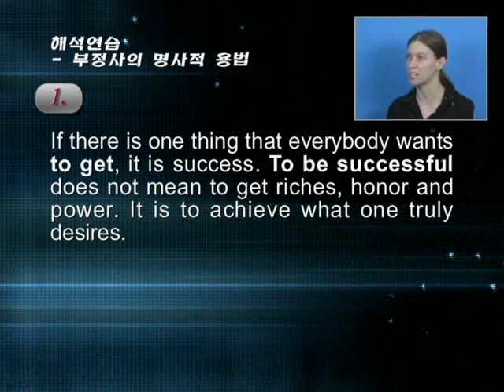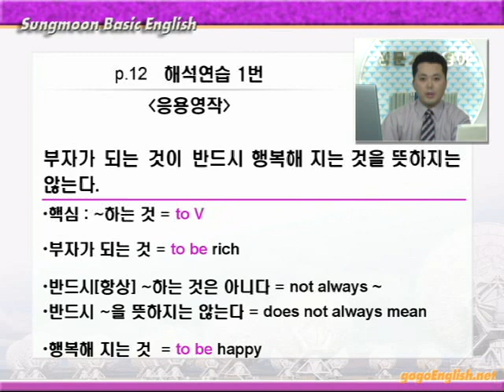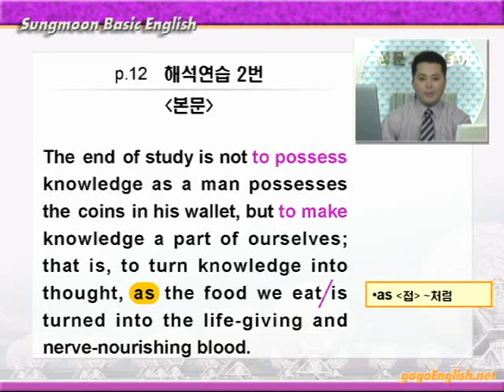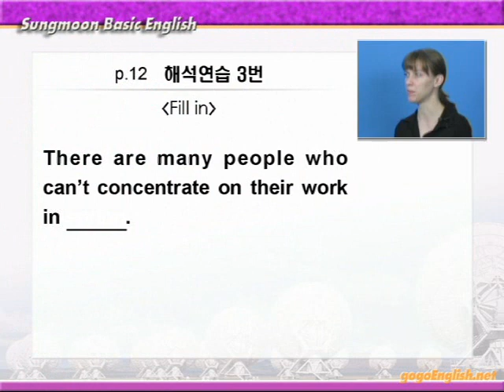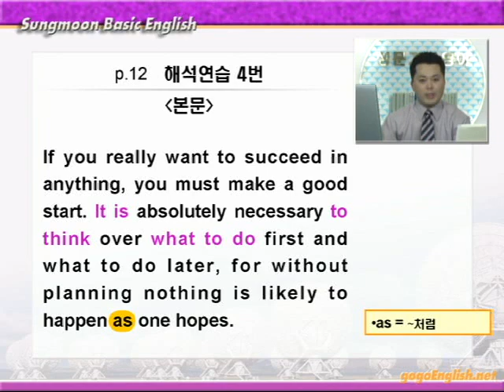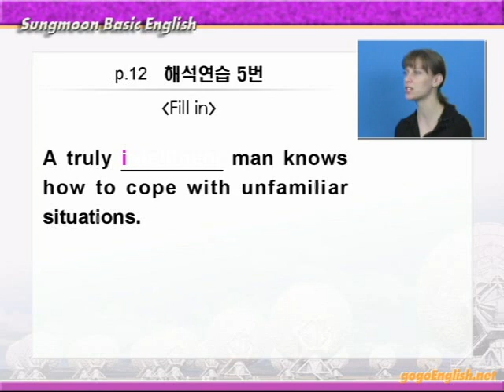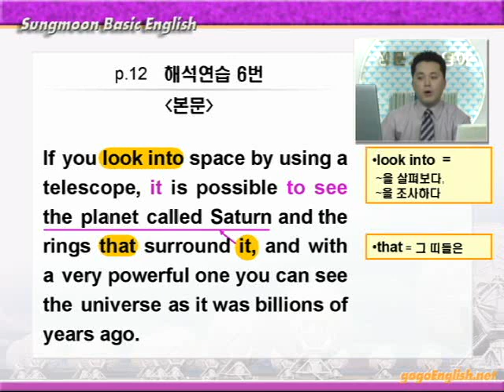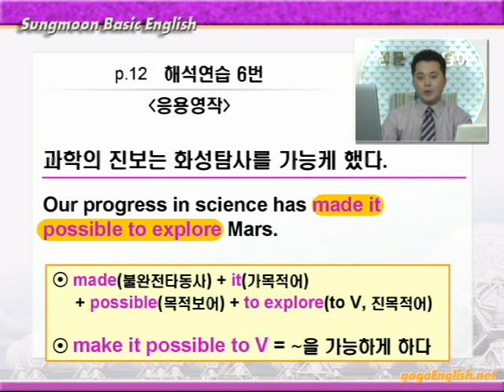기본영어 01장1강 해석연습